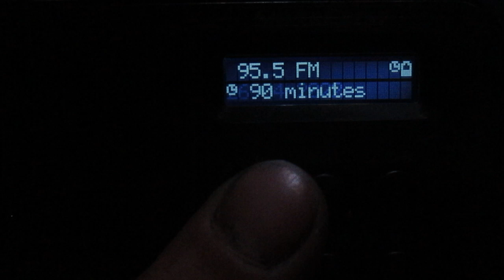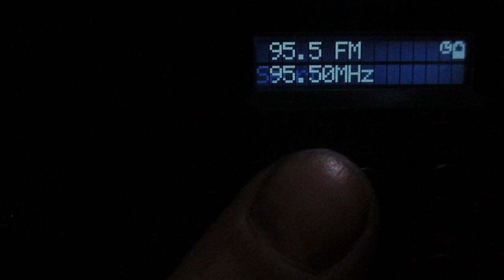[Tropo] 95.5 v Studio 21(Sankt-Peterburg/LRTPC)~118km 235 m 5 kW(TRP)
Nimble RDS

receiver:Silver Crest SDR 1.5 A
antenne:BUILT-IN TELESCOPIC(118 cm)(modified)
location:Priozersk(SPb-Region)
time 05:39 GMT
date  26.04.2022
00:21 ID"Studio 21"
ex Sport FM

PS: STUDIO21 95.5 FM
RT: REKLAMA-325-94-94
PTY: Sport